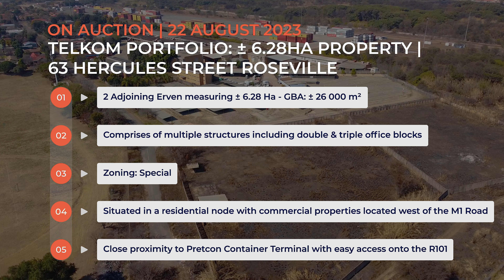TELKOM PORTFOLIO: Large Industrial Property Roseville, Pretoria On Auction 22 August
TELKOM PORTFOLIO: Large Industrial Property with Various Outbuildings. 73 Hercules Street, Roseville, Pretoria On Auction 22 August 2023.